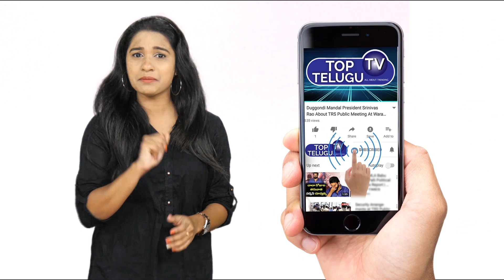Paruchuri Gopala Krishna Reveals Secrets about Heroine Soundharya|Facts about Soundharya|TopTeluguTV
Paruchuri Gopalakrishna Reveals Secrets about Heroine Soundharya Facts about Soundharya TopTeluguTV